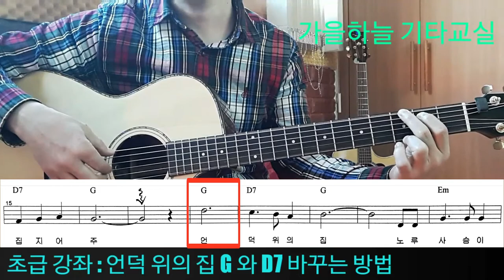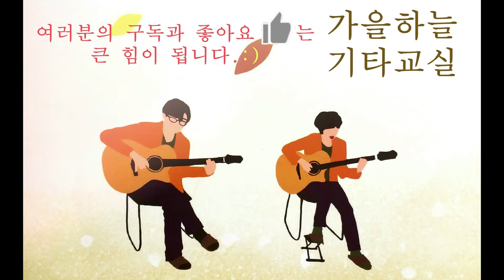(초급24강) 아르페지오 첫걸음 G와D7 바꾸는 법 / 언덕위의 집 / 가을하늘 기타교실